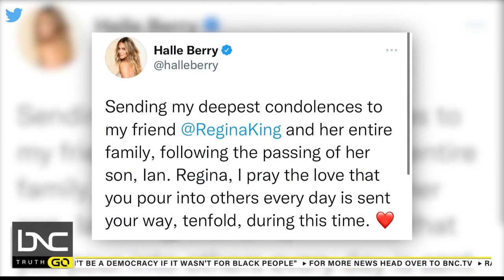Ian Alexander Jr., Son of Regina King, Dies By Suicide At 26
The son of actress Regina King has died by suicide.

Ian Alexander Jr. was just 26 years old at the time of his death. He was a musician and DJ who just released a new single on January 7. Alexander was King's only child. Many around the world are sending their love and condolences to the actress during this time.

Resources for those struggling with thoughts of suicide can get 24/7 support from the National Suicide Prevention Lifeline at 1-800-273-TALK.

All this and more on "Morning Hype."